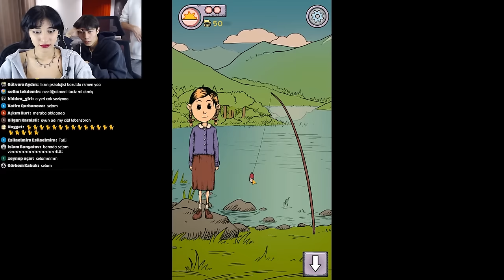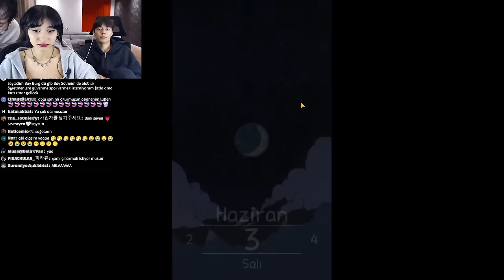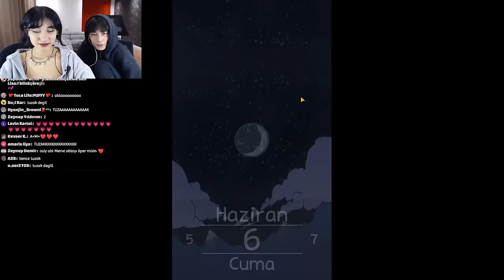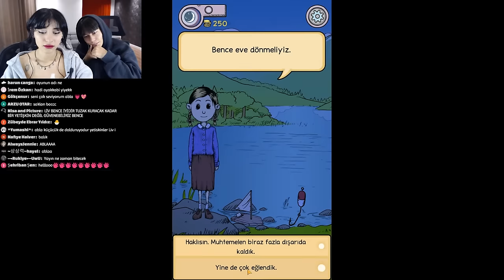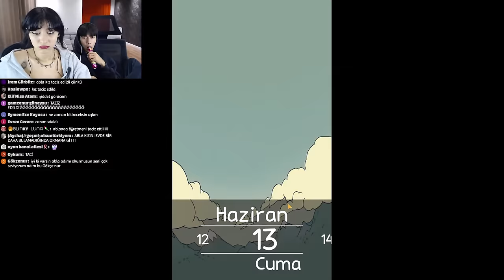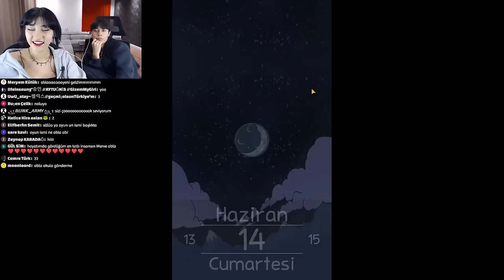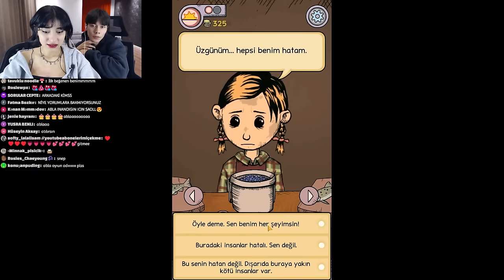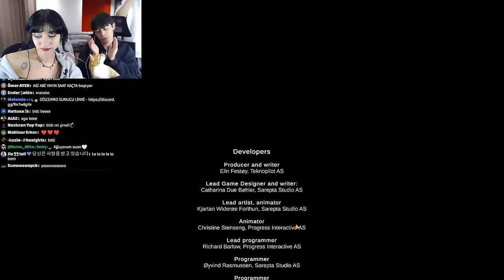KIZIMI TACİZ ETTİLER! | My Child Lebensborn 5. Bölüm - FİNAL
Oynarken çok duygulandığım ve sevdiğim bir oyun oldu. Umarım sizler de seversiniz.

My Child Lebensborn gerçek olaylara dayanan hikaye odaklı bir yetiştirme oyunu. Karin veya Klaus'un evlat edinen ebeveyni olarak ve oyun boyunca yaşadıkları mücadeleleri deneyimliyoruz.

Verdiğimiz kararlar sadece çocuğun nasıl hissedeceğini etkilemekle kalmıyor aynı zamanda seçimler yoluyla bir kişilik ve dünya görüşü geliştiriyor. Oyuncu olarak para kazanmak, yemek yapmak, zanaat yapmak ve onları büyütme sürecinde çocuklarla oynamak için çalışmanız gerekecek.

►Kamera / Kurgu: Keowri (Ahmet ÇARLIOĞLU)